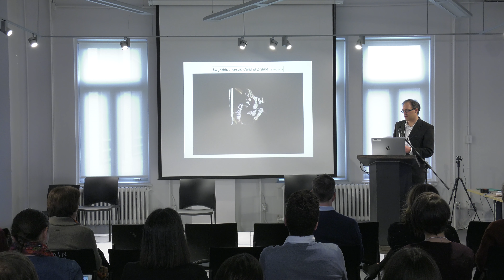Mot d'ouverture - Rythme perçu / Rythme non perçu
L'INITIATIVE KILLAM SUR LE RYTHME

Les rencontres intersectorielles de l’UdeM sur le rythme, conçues conjointement par le Laboratoire CinéMédias et le Vice-rectorat à la recherche, à la découverte, à la création et à l’innovation, proposent de multiples temps forts où lauréats du Prix Killam 2018, acteurs majeurs institutionnels, chercheurs, étudiants et grand public peuvent échanger et élargir leurs visions sur ce thème fondamental de manière inédite. Grandes conférences des cinq lauréats, tables rondes, sessions d’affichage de posters, projections cinématographiques, cocktails d’ouverture sont autant d’événements qui ponctuent ces journées. Cette formule offre ainsi des possibilités de discuter de façon formelle ou plus intimiste sur les grands enjeux méthodiques et structurels en matière de recherche, de pédagogie et de financement que représente l’intersectorialité, dans toute sa pertinence et ses difficultés.

DESCRIPTION

Santiago Hidalgo, professeur associé au département d’histoire de l’art et d’études cinématographiques de l’Université de Montréal, nous accueille à cette Première Rencontre intersectorielle de l’Université de Montréal sur le rythme nommée “Rythme perçu / Rythme non perçu”. Il nous explique notamment en quoi son laboratoire (Laboratoire CinéMédias) est intrinsèquement lié aux deux enjeux principaux de cette rencontre: le rythme et l’intersectorialité.

Premières rencontres intersectorielles sur le rythme de l'Université de Montréal : Rythme perçu/ Rythme non perçu

PARTICIPANTS

Santiago Hidalgo